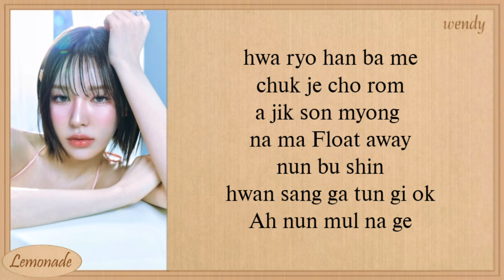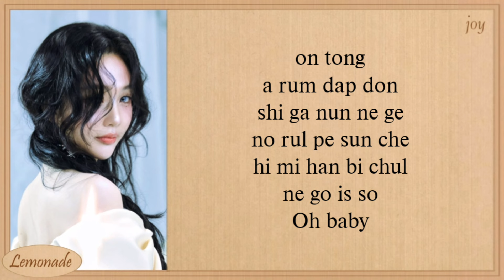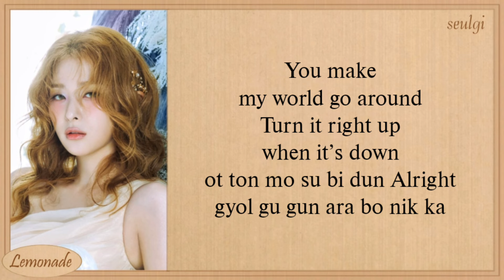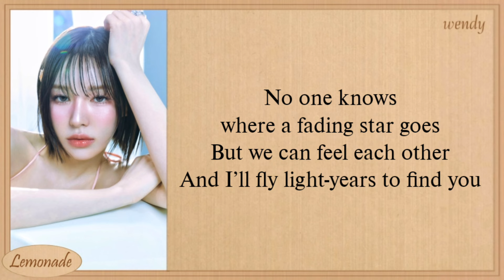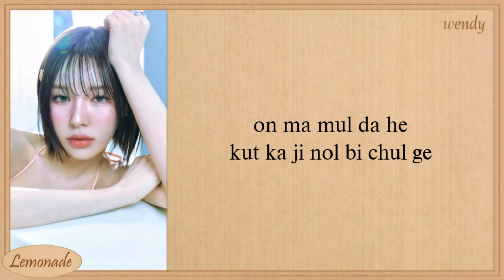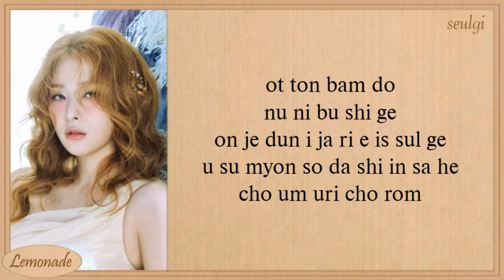Red Velvet Last Drop Easy Lyrics